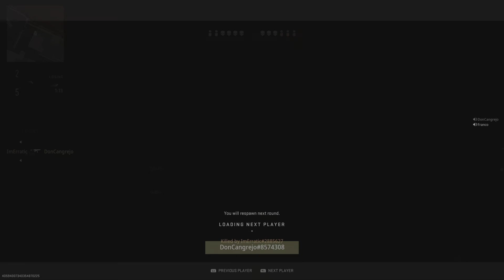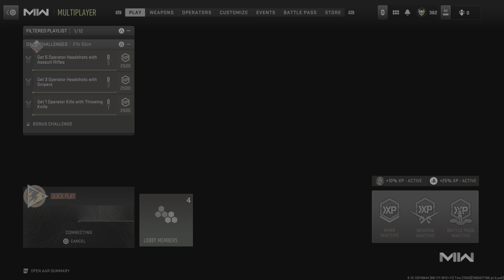Call of Duty: Modern Warfare II_20230329001438